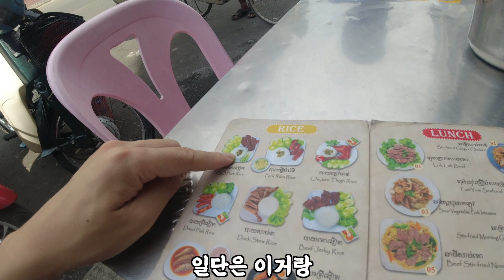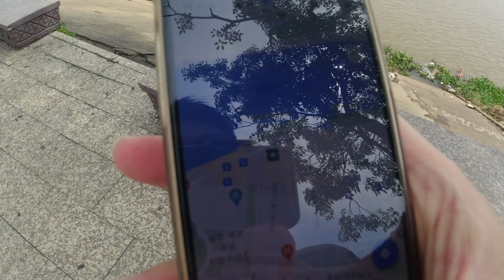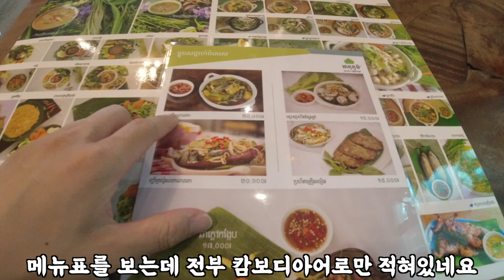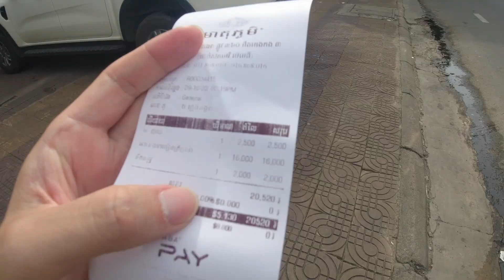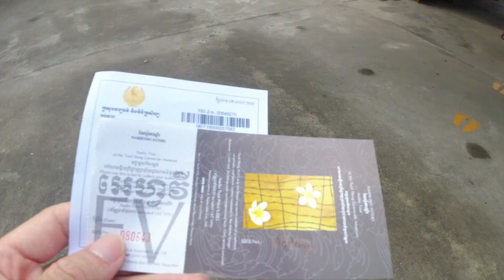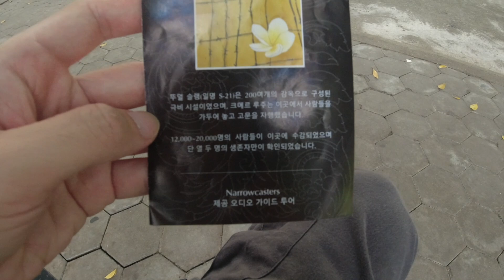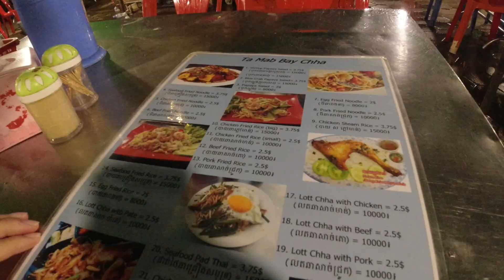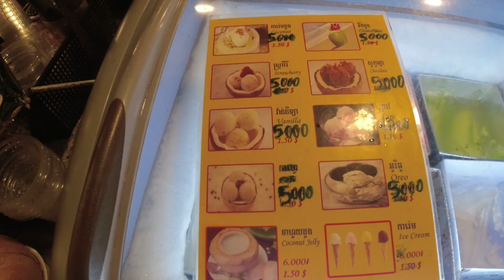프놈펜에서 캄보디아 물가 체험 - 비행기 (최대한)안타고 한국에서 호주까지[11]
이번에 호주에 워킹홀리데이를 가는데 그냥 비행기 타고 가면 재미없으니 최대한 비행기 안타고 가보려고 합니다!
11번째 영상입니다